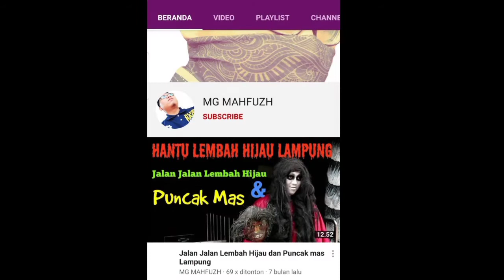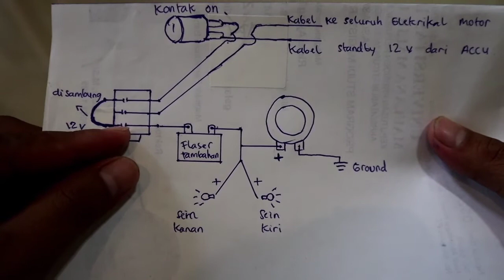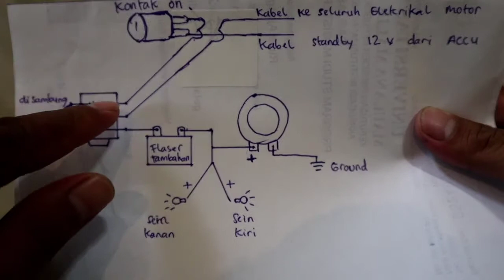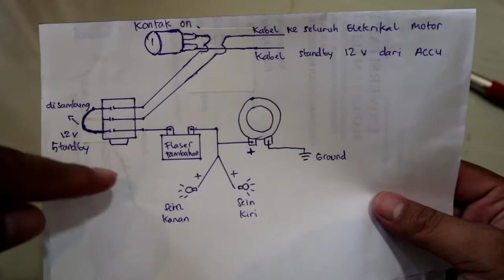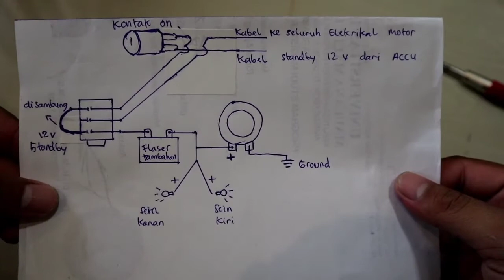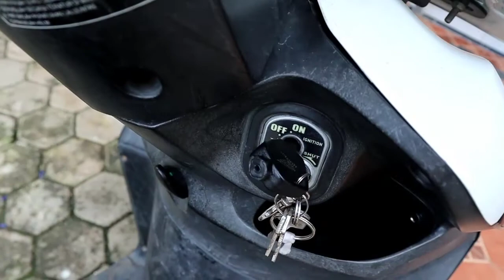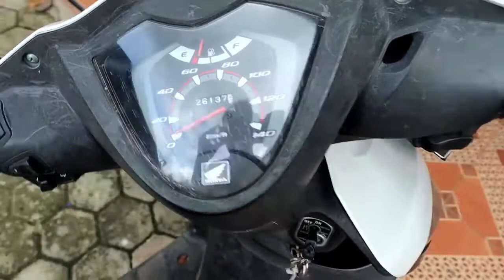Alarm Anti Maling sederhana (pakai socket mic stereo)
Dengan maraknya terjadi curanmor saya ingin berbagi tips dan cara untuk membuat alarm dengan budget minimal tapi fungsi maksimal bagaimana cara nya yuk ikutin terus video nya jangan di skip ok